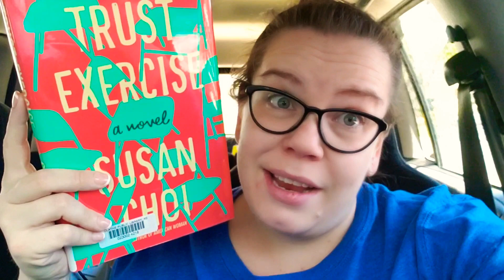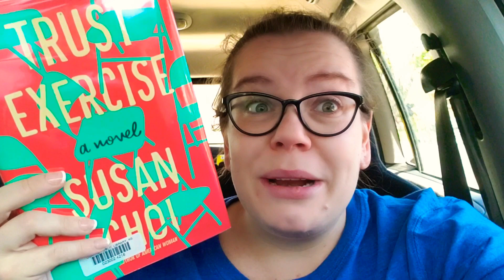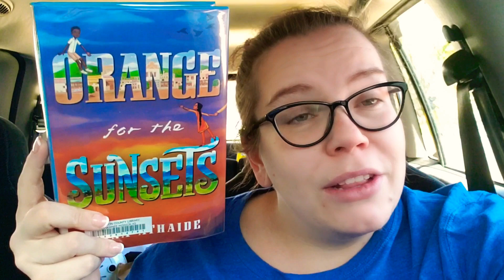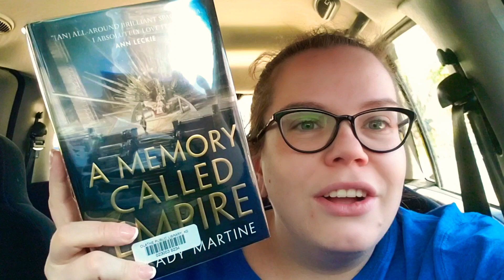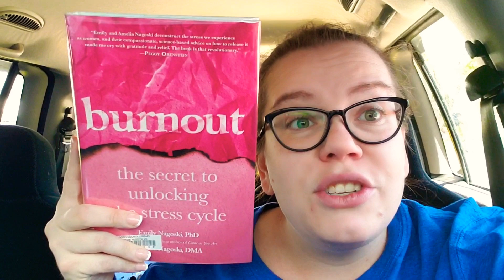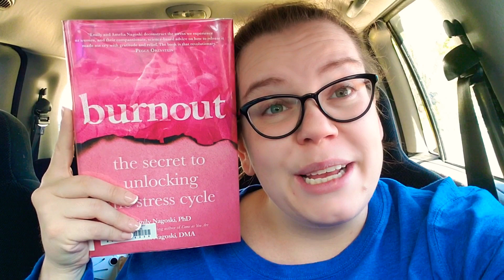Friday Reads 4.12.19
In which I put off errands I hate with an old-school in-car Friday reads update!